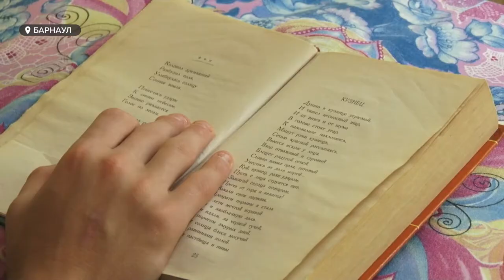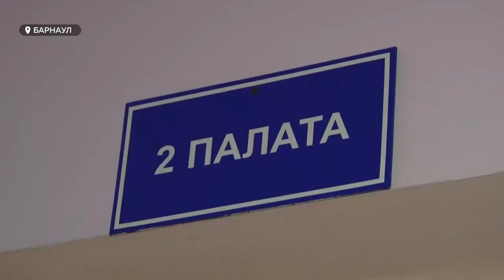Подростки и наркотики: как семейная терапия помогает детям бороться с пагубными привычками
Алкоголь, бензин, наркотики – друзьями этих детей стали не сверстники, а пагубные привычки. Подростки прогуливают школу, связываются с плохими компаниями и обманывают родителей. В Алтайском краевом наркологическом диспансере для проблемных подростков разработана специальная семейная терапия, благодаря которой всё больше детей меняют мировоззрение. В чём особенность терапии, и как здесь мотивируют детей?